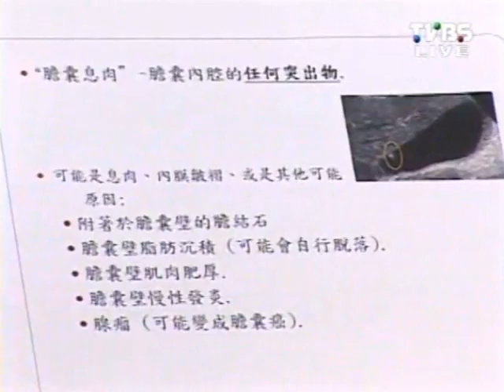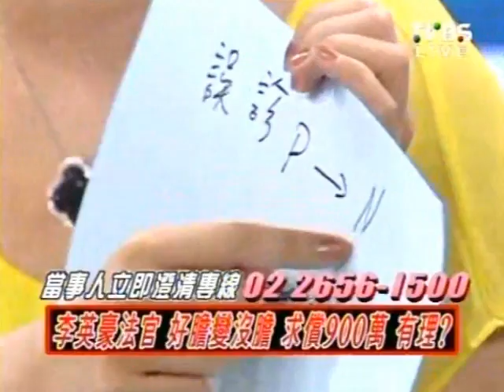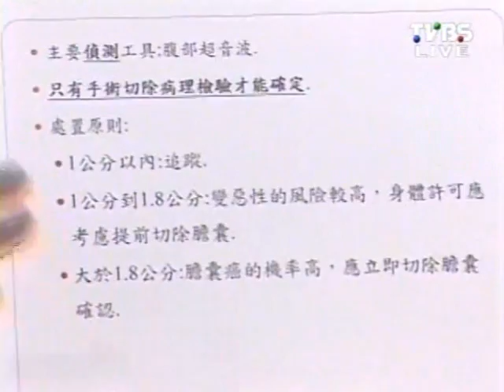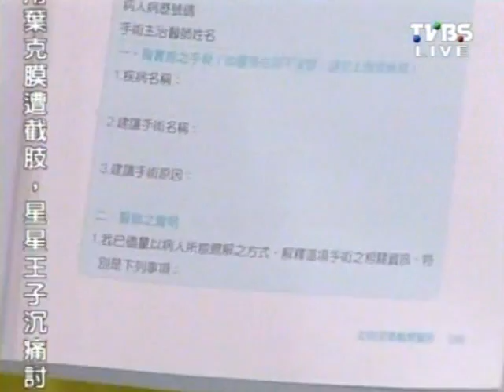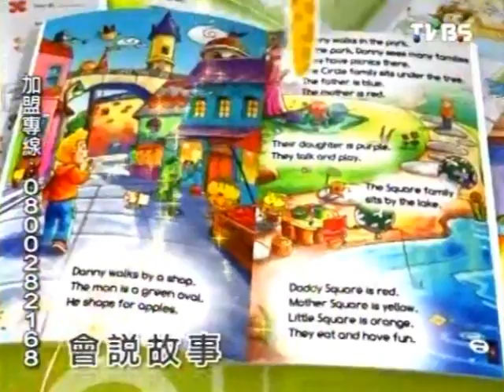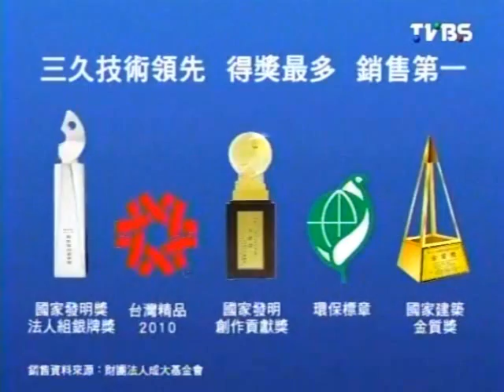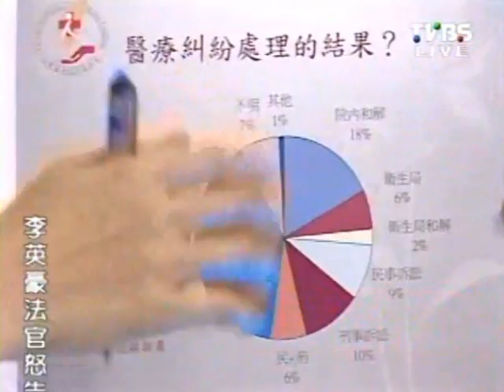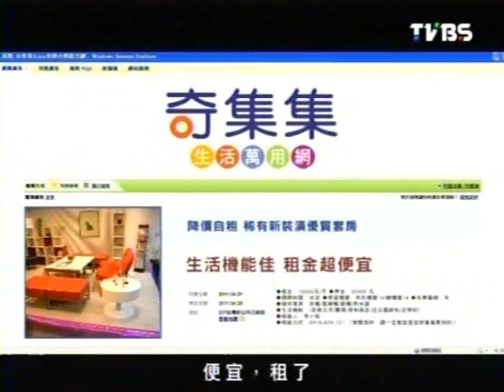2100全民開講 2012-06-07 pt.3/3